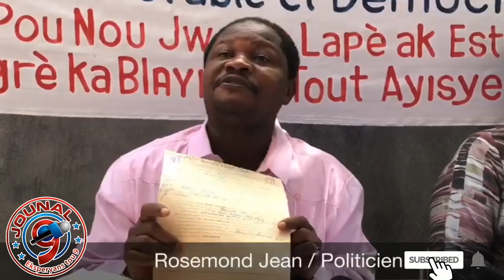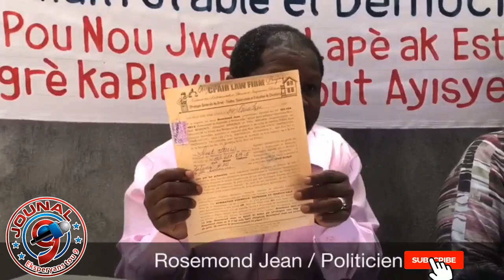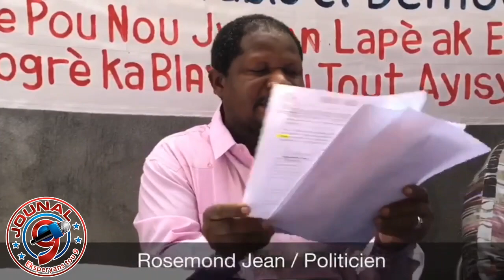Rosemond Jean voye di Ansyen Senate Cantave pa gen moun kika fel mete pyel nan pake al reponn kesyon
Jouna9#HaiianNews# LiveJounal#LiveNews